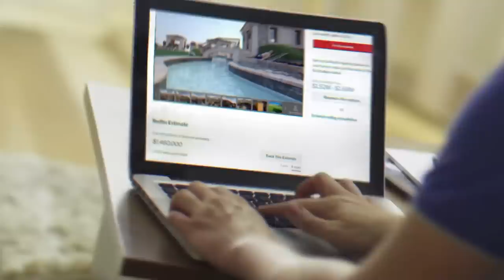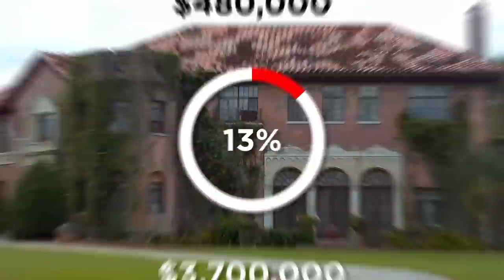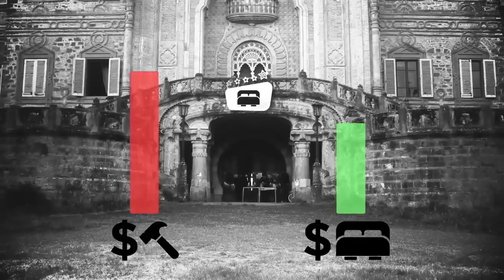Abandoned Mansion You Could Buy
Coming up are some of the most amazing mansions that have been abandoned.

Legal Stuff.